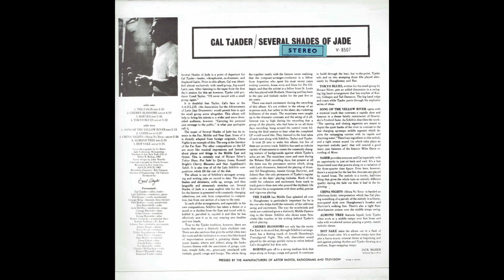Cal Tjader – Several Shades Of Jade (LP,1963) A1- The Fakir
Some scratchs :(